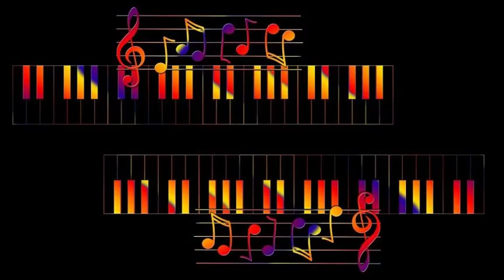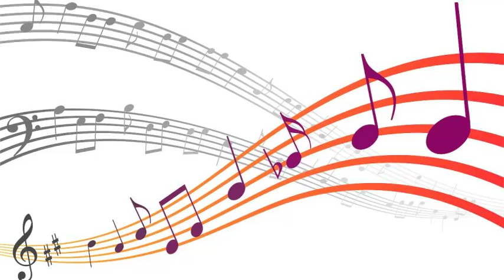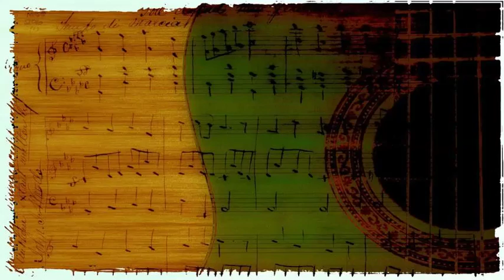Miles Davis & Jimmy Forrest - Wahoo